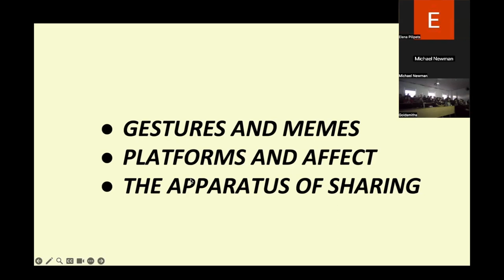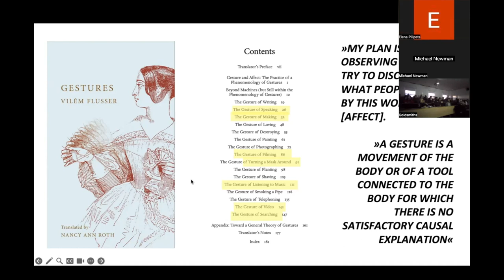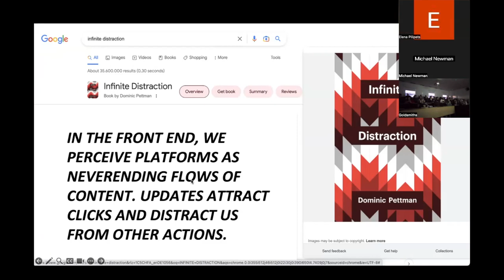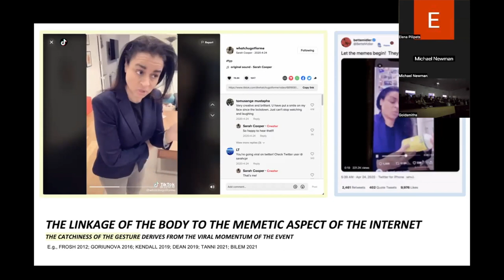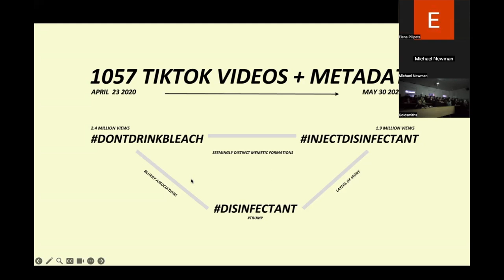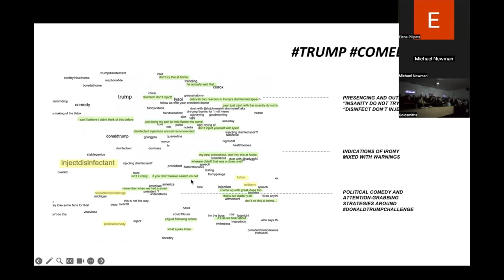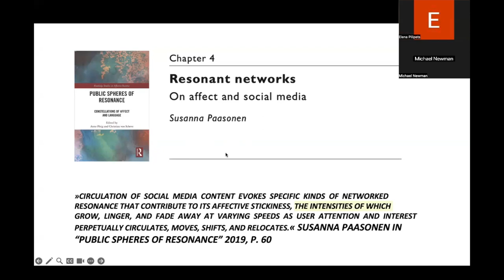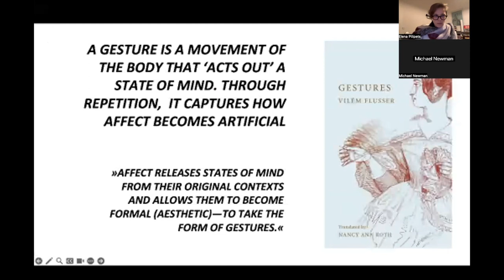PG TALK: 26 Feb Elena Pilipets: Hashtagging, Duetting, Sound-Linking: On studying TikTok gestures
The talk explores different TikTok sharing features as digital gestures with particular attention to their role in the composition of embodied memetic production. By discussing the circulation of disinfectant memes in the wake of Trump’s Coronavirus press briefing from April 23, 2020, it pursues two main objectives: The first objective is to address the specificity of TikTok as a multifaceted gestural assemblage by drawing on critical considerations of affect and social media. Starting from Vilém Flusser’s notion of gestures, I move to the analysis of digital video material and its engaging characteristics. The second objective is oriented toward experimentation with the methodological potential of TikTok metadata—hashtags, post captions, duets, sounds, stickers, and engagement metrics—for meme research. Both objectives invite a discussion of the extent to which TikTok memes challenge distinctions in the viral logic of repetition and networked mutation, feeding into a complex ensemble of attention, meaning, and (non)sense-generating social media.

BIO:

Elena Pilipets is a research associate in Digital Media and Methods at the University of Siegen (Ph.D. in Media Theory and Cultural Studies, University of Klagenfurt). Her work focuses on developing methodological variations for studying networked social media (sub)cultures. This currently includes online-grounded empirical investigations of Internet memes, TikTok videos, cross-platform war propaganda, and social bots. At the Department of Media Studies in Siegen, Elena develops collaborative teaching formats (workshops, seminars, data sprints) and offers BA-and MA-level classes in digital methods and media theory.